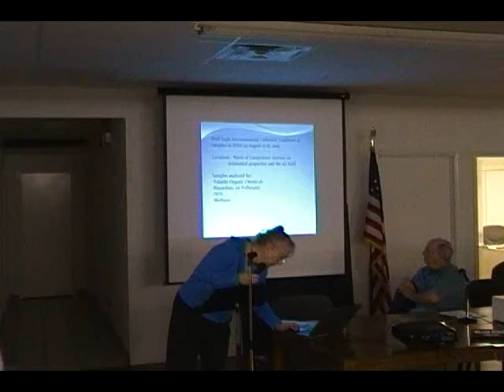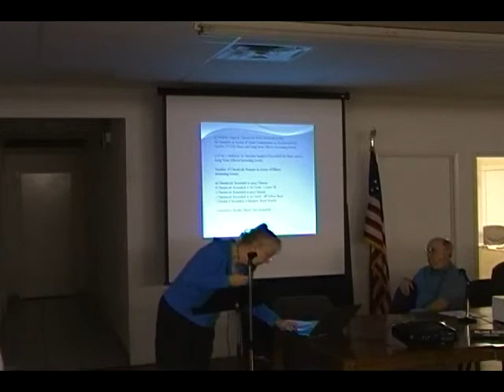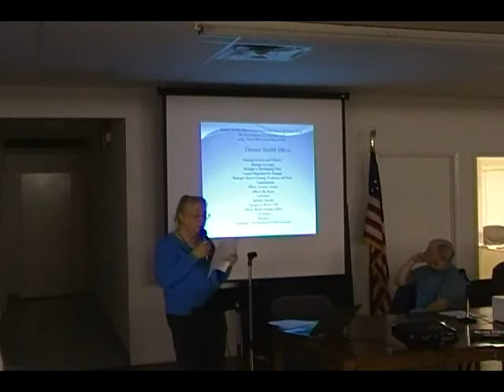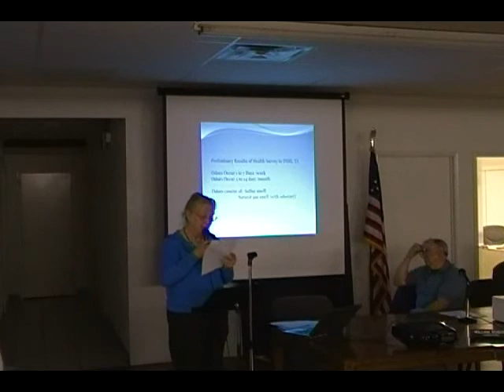DISH Health Survey Wilma Subra Part 2.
Community Health Survey Shows Shale Gas Threatens Human Health

Groups, Town of DISH urge Texas regulators to act immediately in behalf of impacted citizens

EARTHWORKS * Texas Oil & Gas Accountability Project * Town of DISH